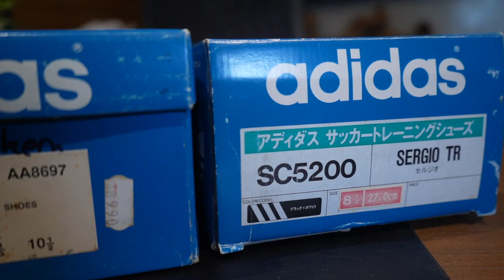ADIDAS SERGIO TR MADE IN JAPAN | HOLY GRAILS [SUB-ENG]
There are not many football players' names used as shoes by Adidas but, the name of football player Sergio Echigo is an exclusive name for Adidas. Because Adidas makes shoes by his name in Adidas Sergio TR shoes. HOLY GRAILS is a selected program of DIEHARDADIDASFAN®. In this HOLY GRAILS program share more details about Sergio TR shoes. Check this out and Stay tune to our next HOLY GRAILS programs with different collection.